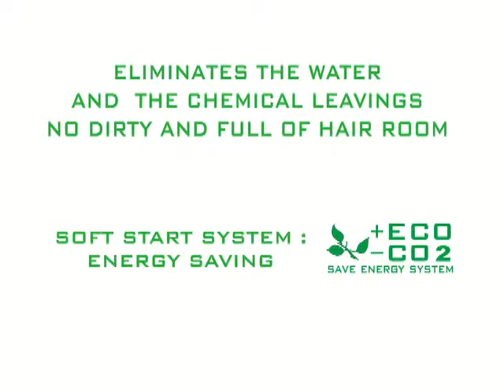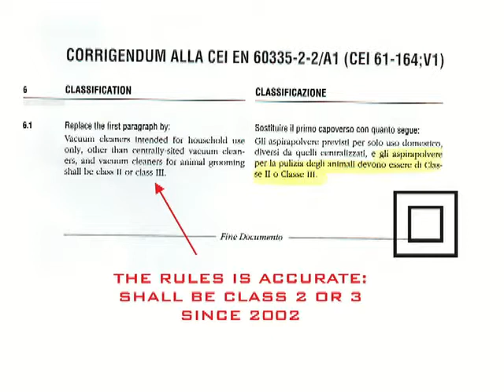water vacuum for dog . The best grooming tools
SUCHES THE WATER EXCESS FROM THE COAT AFTER THE WASHING